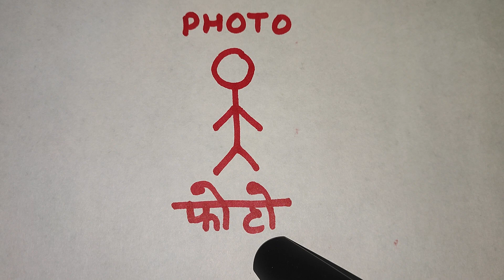❤️फोटो से वशीकरण करने के उपाय | Photo se Vash me Kaise Kare | Real Black Magic | +91-7988302508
मोबाइल फोटो से बनाए किसी को भी अपना दीवाना|Photo Se Vashikaran |Attraction|astrologer |upay

मोबाइल की फ़ोटो से करे किसी का भी वशीकरण |photo se vashikaran | love vashikaran

WhatsApp Channel..Follow the BLACK MAGIC AND TANTRA TREASURES channel on WhatsApp

Jai Maha Kali